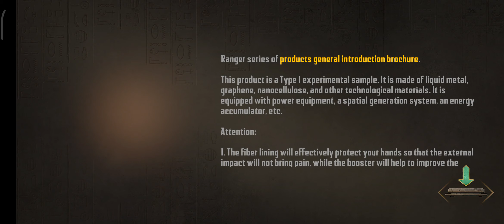EGYPT KE UNDAR ZOMBIE MILGAYA 😱😱😱😱!